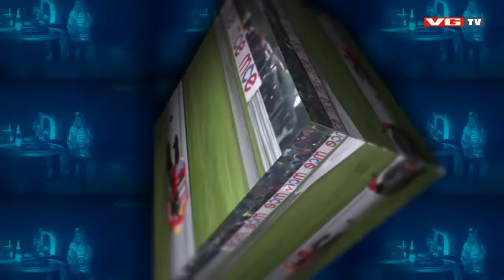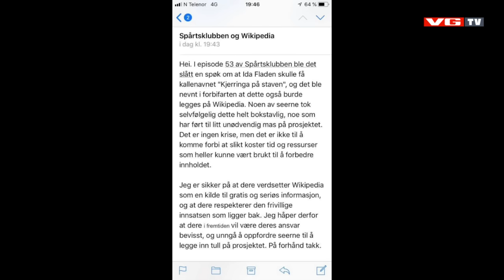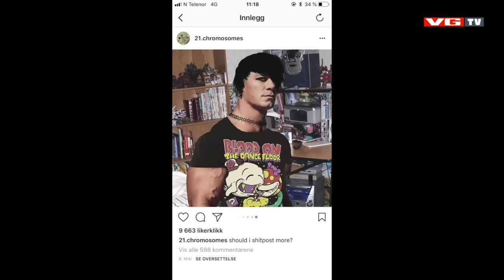Spårtsklubben #56: Hypnose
For en spinnvill episode! Erik Follestad ble hypnotisert av Torgrim Holte, mens Mads Hansen, Ida Fladen og Jon Martin Henriksen hadde det gøy på den gamle iskrigerens bekostning. Denne videoen er tillatt for alle.